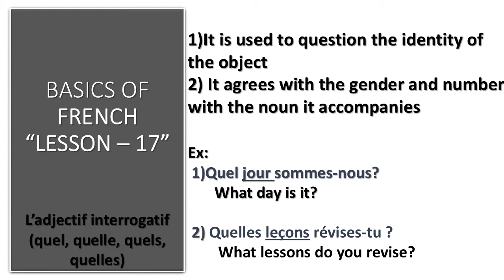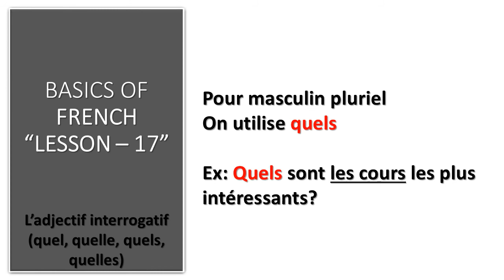Interrogative adjective L'adjectif interrogatif.. Lesson 17